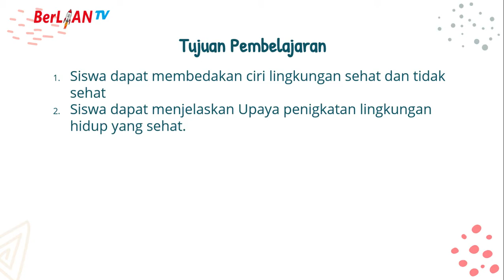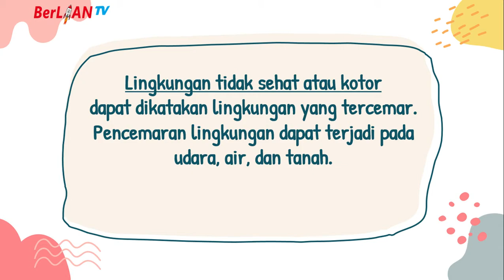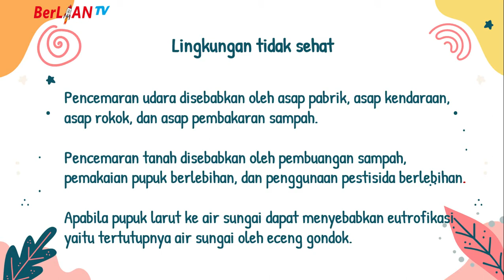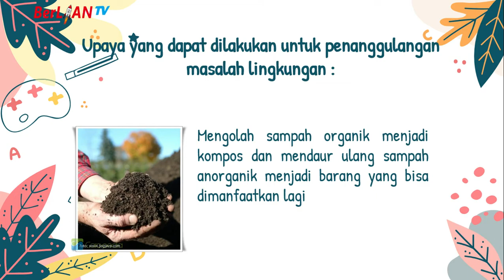Upaya Peningkatan Lingkungan Hidup yang Sehat - PLH Kelas 4 SD | BerLIAN School